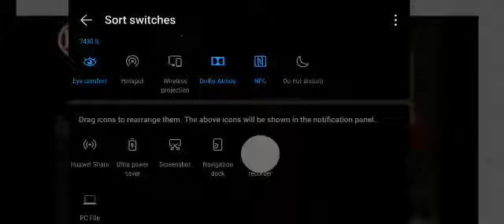Shelley Long Ted Danson 30 years Cheers reunion interview